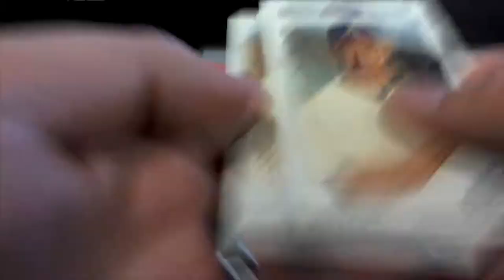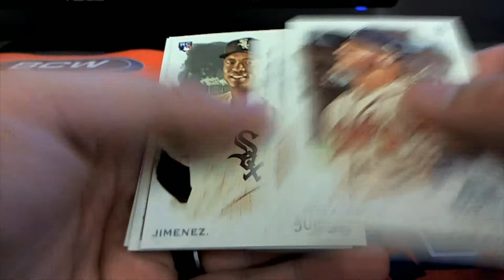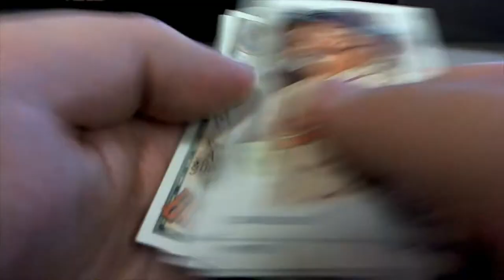2019 Topps Allen & Ginter PACK RIPS FOR ISSAC S MALLORY D DOUG M